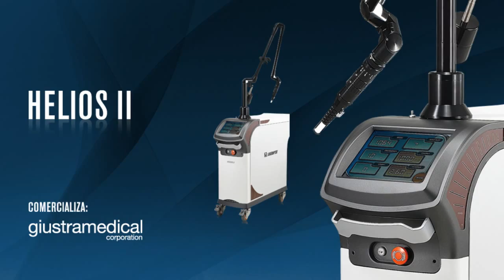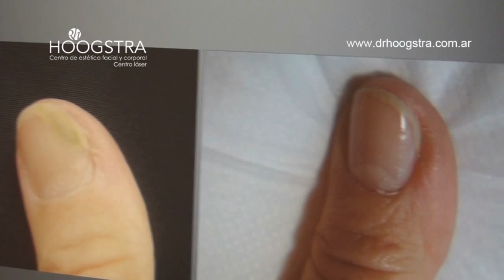Onicomicosis, relato de paciente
Novedoso Tratamiento para la Onicomicosis - Hongos en las Uñas de los pies y de las manos.

El Helios II y el FOX 3 tratan la micosis de las uñas de manos y pies con un 90% de efectividad terapéutica. Estos láseres transmiten una energía lumínica a través de la uña que erradica la micosis ungueal y permite el crecimiento normal de la misma.

El Láser Helios II para onicomicosis, consiste en la aplicación de dicha tecnología en cada una de las uñas de las extremidades (manos y/o pies). El procedimiento consta de una sesión por semana durante el primer mes. Finalizada esta primera etapa el médico le indicará el intervalo de tiempo entre las siguientes sesiones. Este tratamiento se realiza hasta lograr el recambio total de la/s uña/s afectada/s.

En el caso de las manos suele ser de un mínimo de seis meses mientras que en el caso de los pies es de 12 meses aproximadamente. Aquellos pacientes que por distancia geográfica no pueden realizar el procedimiento en la frecuencia que se recomienda, suelen tomar doble sesión en un mismo día.

El láser se utiliza sobre todas las uñas, estén afectadas o no.
Si bien es un tratamiento prolongado, los cambios se evidencian desde el principio, logrando mejorar la estética de las uñas desde las primeras sesiones.

Es así como se podrá ver el blanqueamiento inmediato y afinamiento de las uñas. Éstas se deshidratan, se resecan, pulverizan y retoman su crecimiento habitual previamente inhibido por la acción micótica.

Helios II y Fox 3 brindan un tratamiento:
• Seguro y efectivo.
• Rápido y sencillo.
• Sin anestesia local. El paciente continúa inmediatamente con todo tipo de actividad, inclusive deportiva.
• Se puede utilizar calzado y pulir las uñas inmediatamente después del tratamiento.